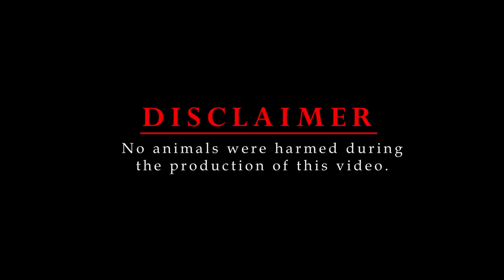Bude Hadah 🐄 | New Ho Munda Video Song 2022 | FT Choudhari & Suman | Dandom Star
Bude Hadah is a new Ho Munda Video Song 2022 | FT Choudhari & Suman | Dandom Star presented by Talents Of Jharkhand (TOJ)

Artists : Choudhari Munda & Suman Mai
Producer : Geeta Kora
Female Singer : Bharti Purty
Singer & Lyrics : Dandom Star
Shot  / Video Edit & VFX : Chotan Sinku
 Video Direction  / Dance Choreo: Choudhari Munda
Team Management : Buru Ho Sinku (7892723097)
Bg Dancers : Montu & group, Sahil,
Shoot Venue : Hatgamhariya, Jharkhand